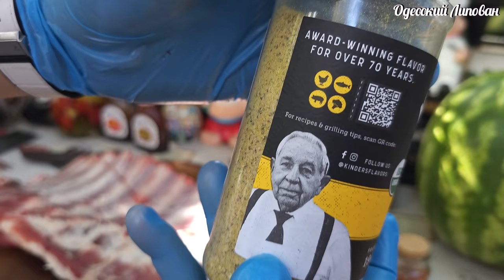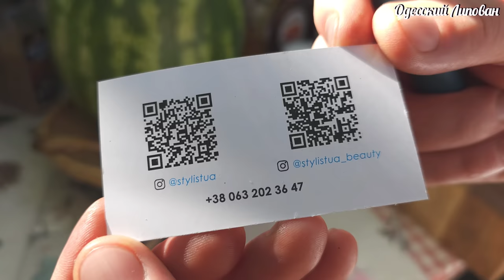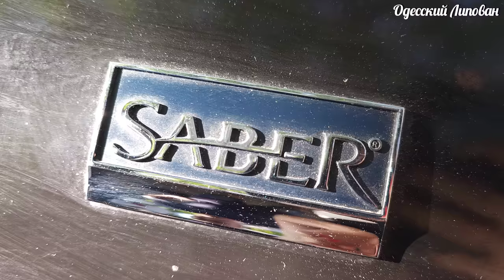СВИНЫЕ РЕБРЫШКИ НА ГРИЛЕ! КРУЧЕ ШАШЛЫКА! BBQ 3 2 1 свиные ребра.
Лучшие свиные ребра. Простой способ удивить друзей. Липован гриль
РЕБРЫШКИ BBQ на мангале  ШАШЛЫК отдыхает! Сочный РЕЦЕПТ от Липована # 207
К зимнему сезоны шашлык надоедает но по сезону гриля и мангала мы все скучаем. Поэтому сегодня я хочу показать вам рецепт ребрышек на мангале . Ребрышки получаются очень сочные и вкусные. Приготовить такие ребра можно и в домашних условиях - РЕБРЫШКИ в духовке и шашлык больше не нужен!